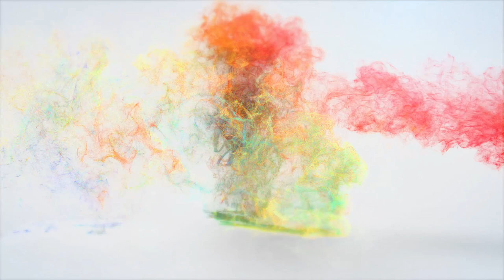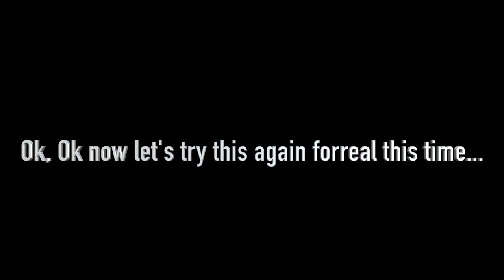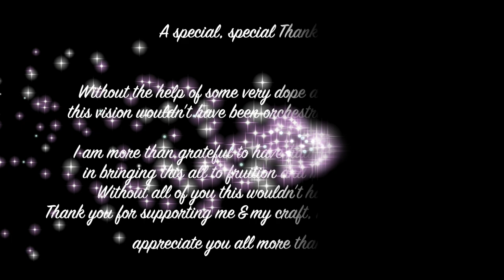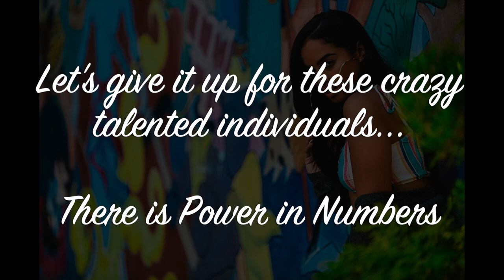The Reveal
The Reveal is finally here !!! Can you guess what I did to my hair before you watch??? You guys have been so patient and I love you all for it! That's of course why this video had to be special!!

The re-branding of The Naked Truth is in FULL FORCE!!

Thank you so much to all my Subscribers and Supporters from the beginning and to the ones starting their journey with me now, I appreciate you all more than you know

As promised below you will find information for each individual who made this video absolutely amazing. They are all super talented and some of the best people I've worked with. Thank you guys again!!!

Videographer/Photographer/ Director of Intro Video : IG@Sena_Vision

Producer/Engineer of intro:IG @ItsMykelForever

Mentor/Film Director Of Reveal Video: IG @AllenRedwing

Hair colored & styled by:  IG @Stylist_Mom_Fiance

Written & edited by yours truly:  IG @ThatgirlLuly

For any further inquiries regarding; Collabs, Photoshoots, Auditions, Hostings/Modeling Please email...